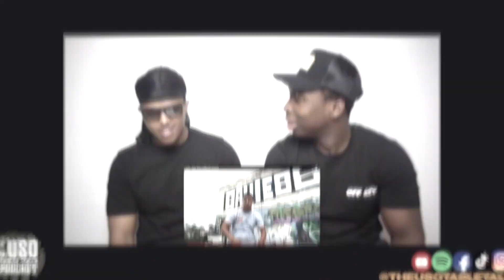S2.Episode 2 || 'DISCERNING ADVICE'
This Episode we sadly farewelled our uso Frosty as he leaves for Gold Coast, We also shared the amazing BIG BIG ALOHA! for 'What's the Jam?', before getting around a conversation on Discerning Advice. That and more... Tune in Fam. Be Blessed